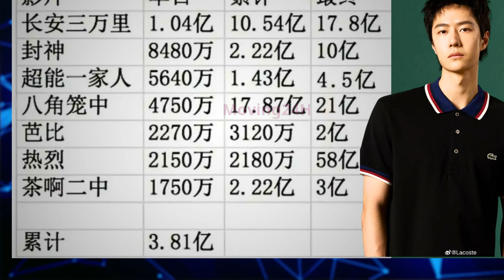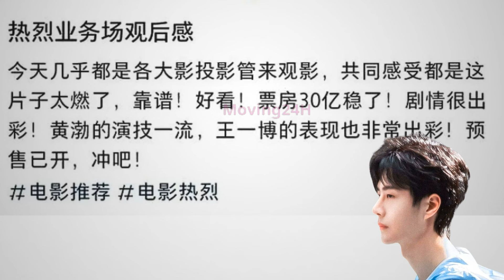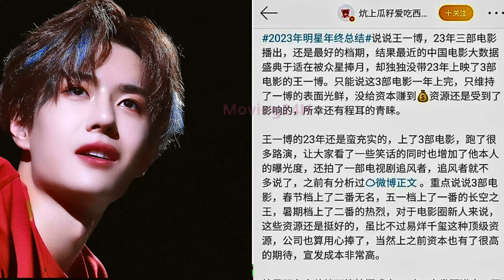【MOVING 24h04月28日】杜华正在利用王一博的成扩大商业模式 ?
杜华正在利用王一博的成扩大商业模式 ?